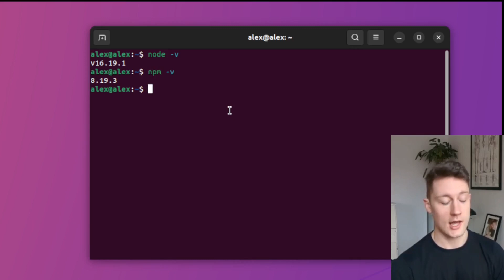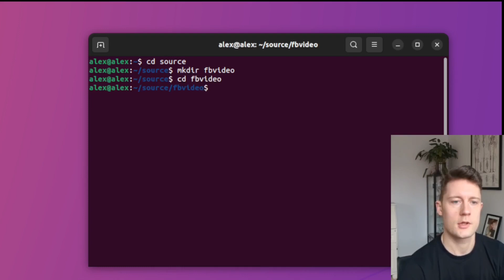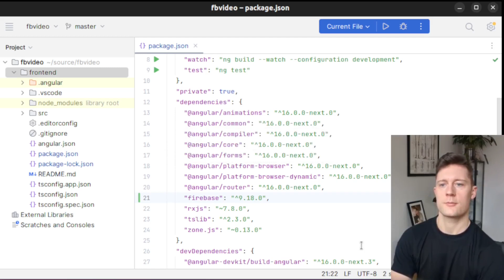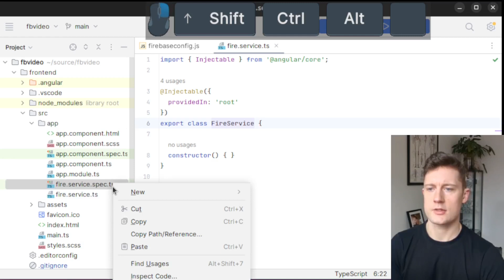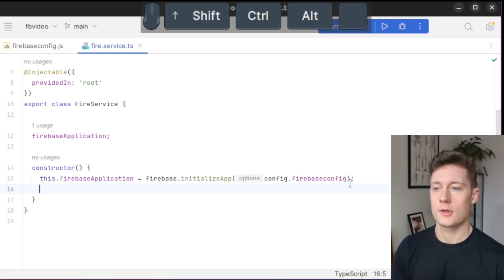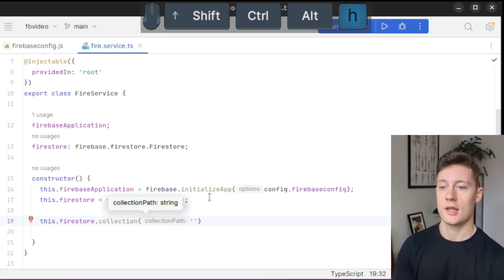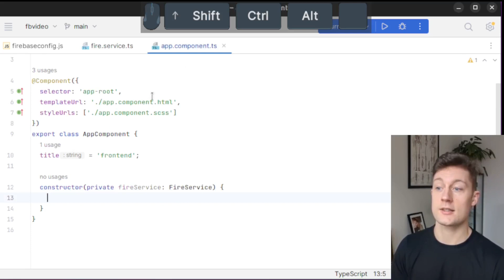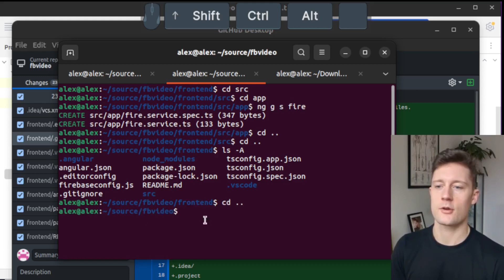Getting Started With 🔥Firebase🔥 [Part 1 of Fullstack with Firebase & Angular 2023]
[REUPLOAD WITH BETTER SOUND]

TIMESTAMPS:
 00:07 Pre-requisites + new Firebase project
 01:55 Setting up working directory
 03:50 Setting up firebase configuration in Angular
 07:07 Editing tsconfig.json
 08:05 initializeApp(config)
 09:39 Making first query
 12:00 Setting Firestore Rules to allow
 12:52 Taking a look at the persisted data
 13:20 Committing changes

In this video I will make a basic setup for a fullstack application with Angular & Firebase.